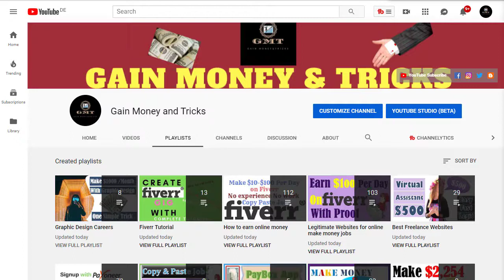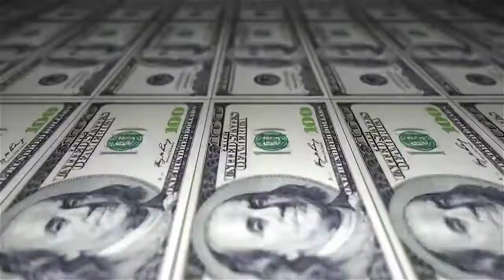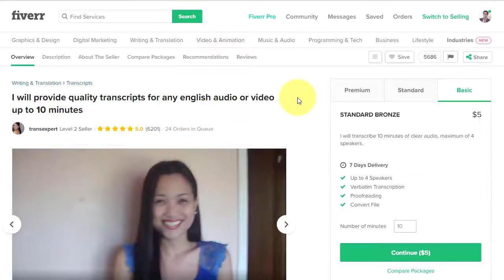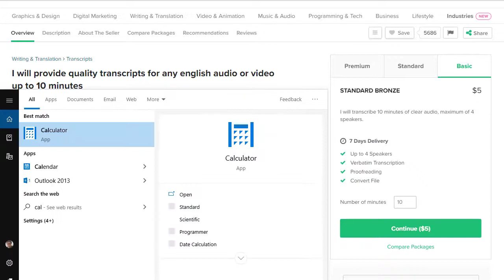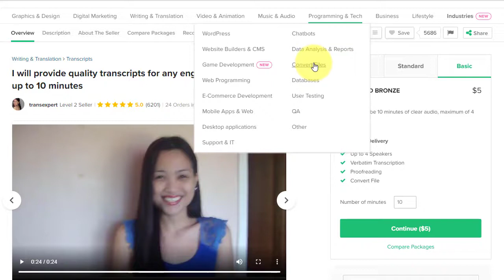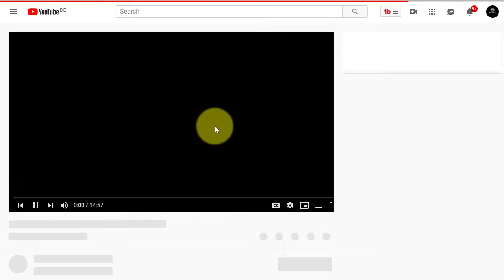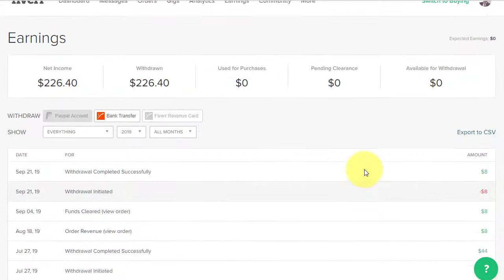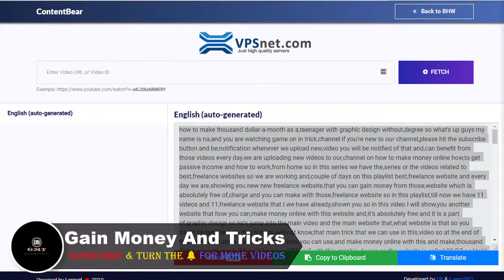Gagner de l'argent sur internet avec la plus grande marketplace de Freelance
Besoin d'aide pour le branding de votre Business en ligne ?
Utiliser la plus grande marketplace de freelance a ce jour,